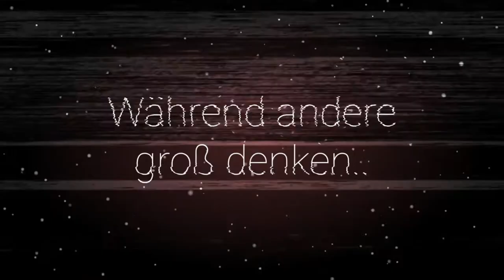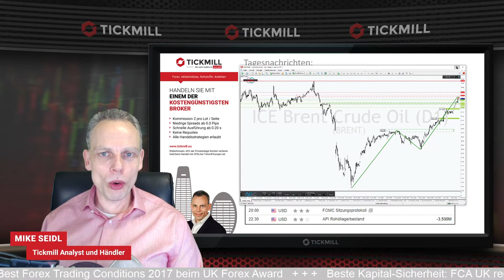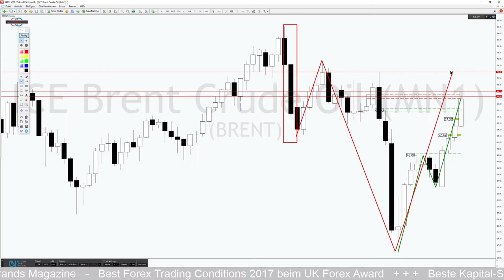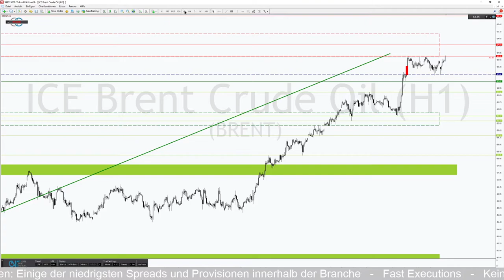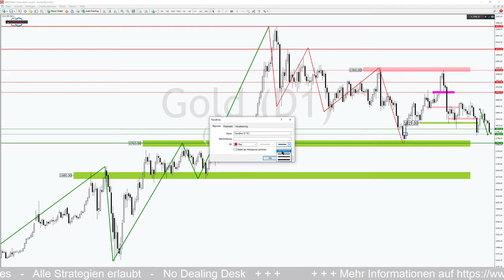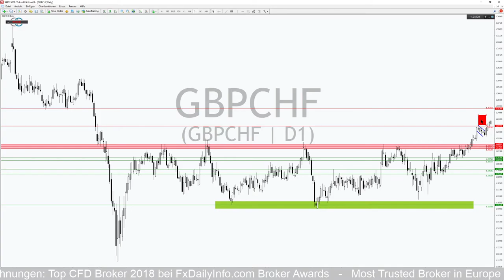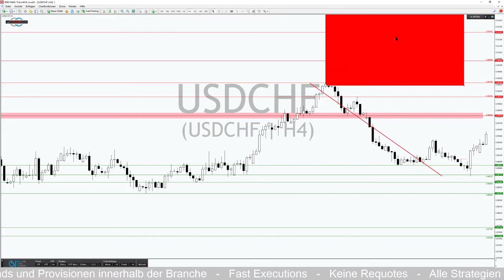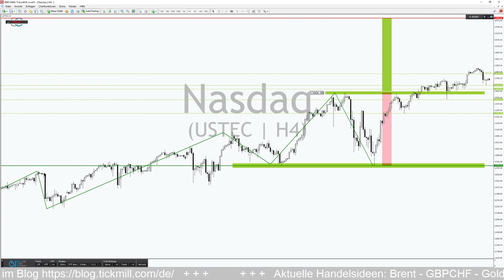Öl ist bereit für den nächsten Move